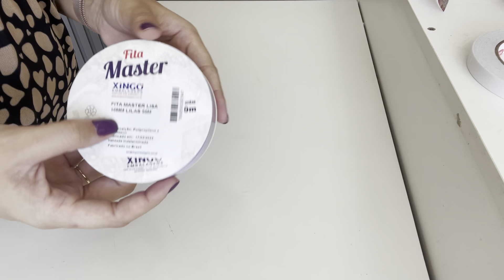LAÇO MUITO FÁCIL DE FAZER E COM QUALQUER FITA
Máquina TON T2 ULTRA - Com chip e não precisa de celular.

MÁQUINA TON T3 ULTRA - Com chip e emite comprovante

Caixas de acetato, fita para laço bola, sacos decorados grandes, bisnaga